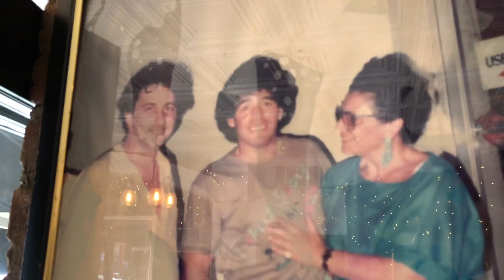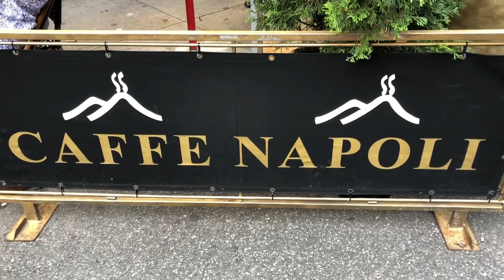Italia 3 - 2 Inglaterra ( Penales ) Celebración en Nueva York